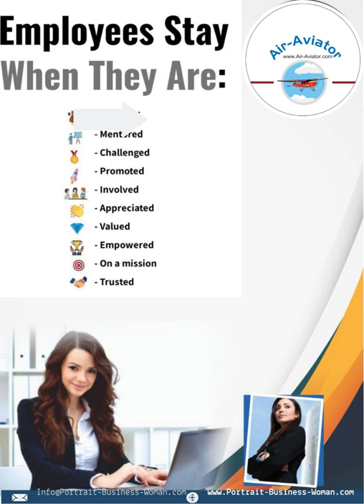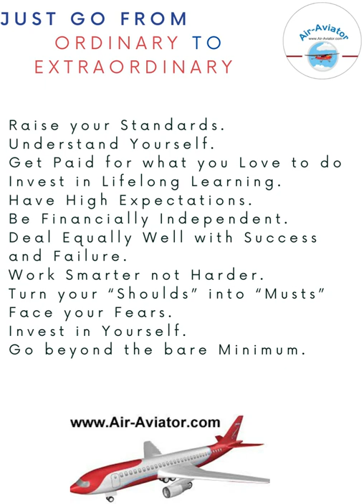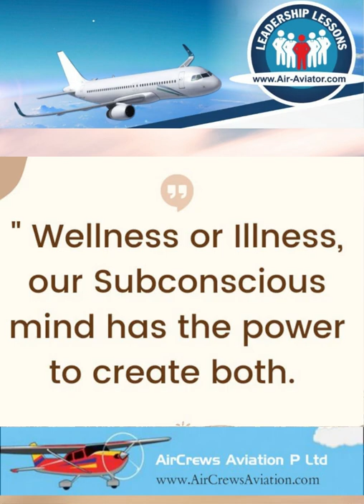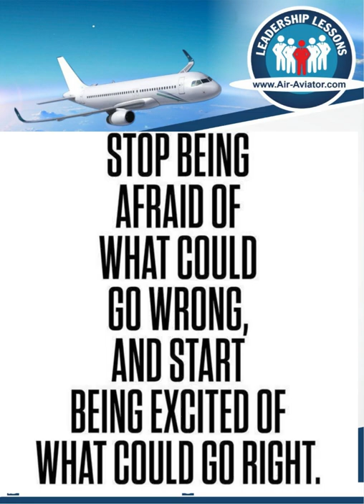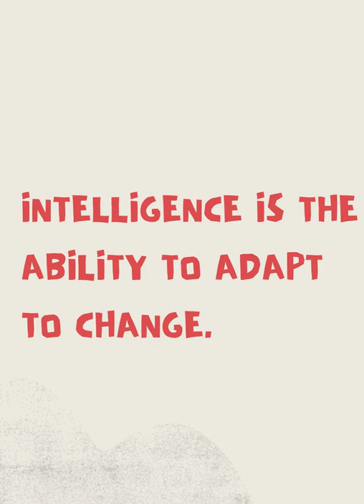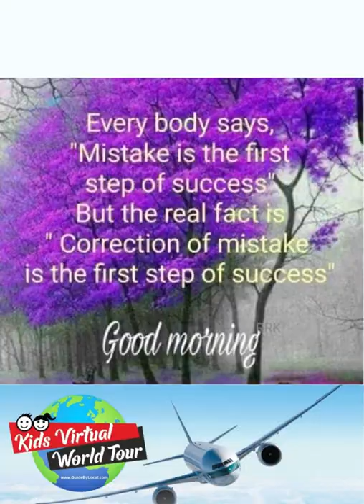Genesis Business SchoolPune, Maharashtra, India SIP Inteernship with AirCrews Aviation P Ltd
Genesis Business School
Pune, Maharashtra, India SIP Internship with AirCrews Aviation P Ltd